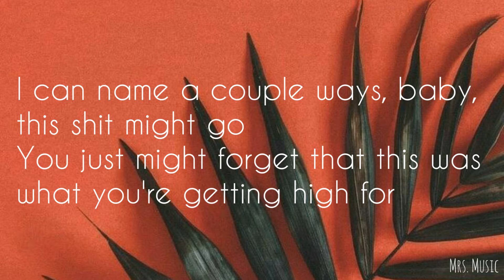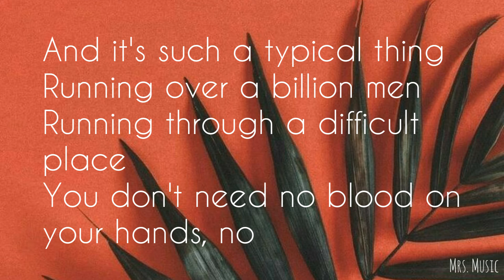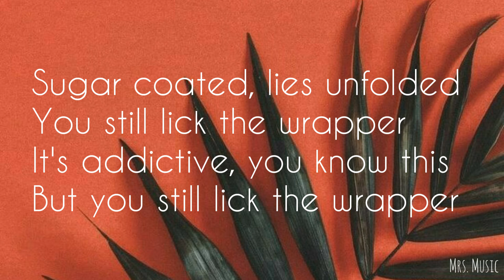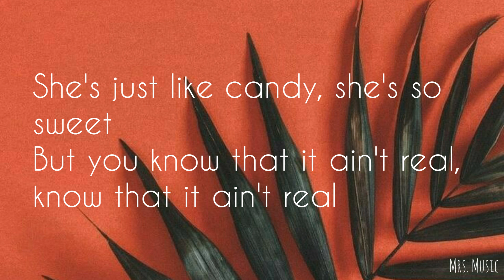Candy —Doja Cat | Lyrics